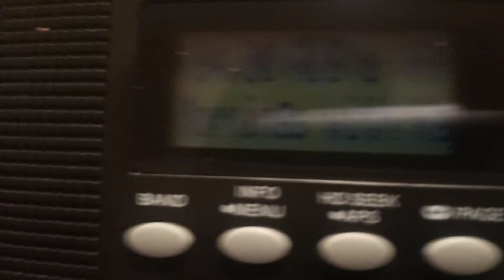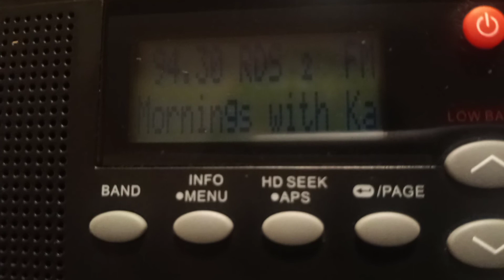94.3 CJSD Thunder Bay, ON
94 Rock